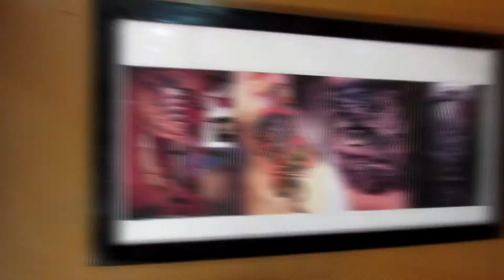A day in life of a Tattoo Artist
Tattoo artist Willy Ink shares his story and journey as a tattoo artist.
Tattoos have started to go mainstream and are building an ever presence in the fashion industry. Though there might be a few misconceptions about the age-old art of tattoos, more and more older people are starting to embrace them.
We interviewed one of Kenya's most talented tattoo artists, Willy Ink to find out what makes a great tattoo. We also take a look at some of the best body art designs by Willy Ink Tattoos and their secret to making it in this creative industry.